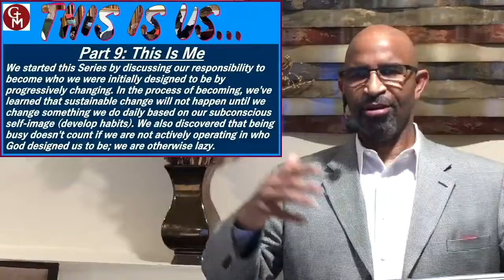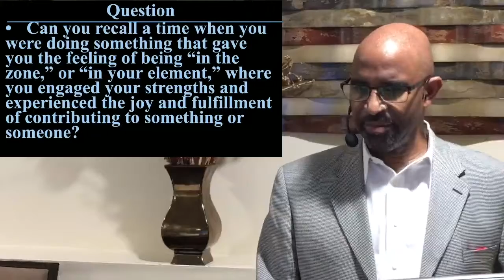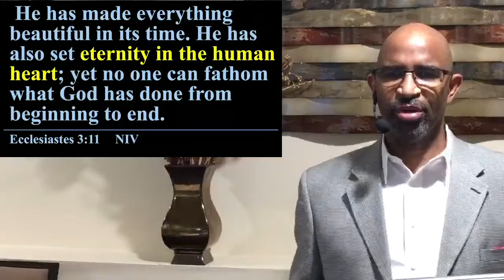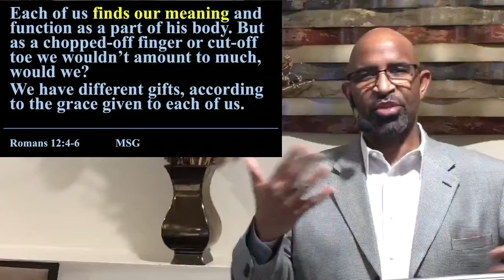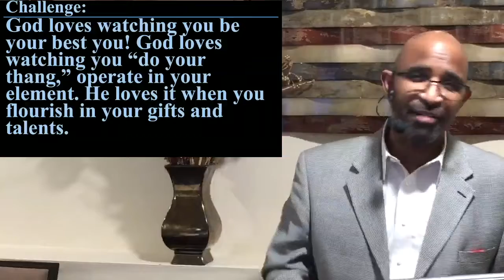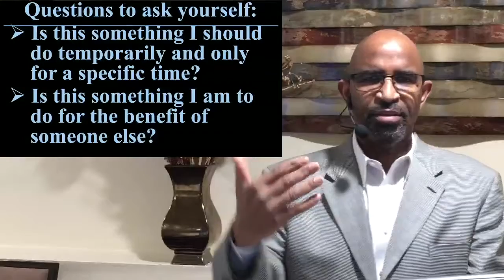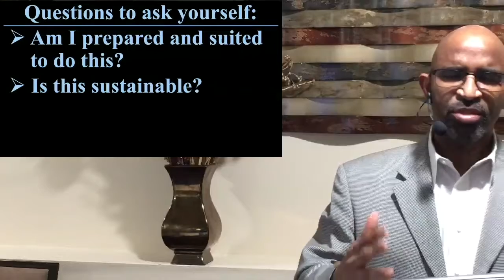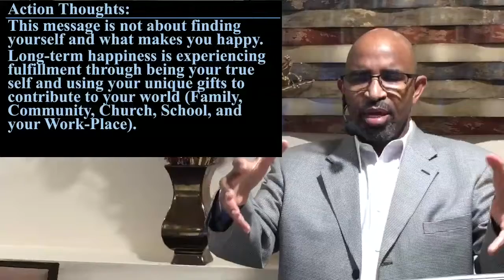This Is Us Pt9 This Is Me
We started this Series by discussing our responsibility to become who we were initially designed to be by progressively changing. In the process of becoming, we’ve learned that sustainable change will not happen until we change something we do daily based on our subconscious self-image (develop habits). We also discovered that being busy doesn’t count if we are not actively operating in who God designed us to be; we are otherwise lazy.

So how do you fully express who God created you to be and find fulfillment? You should understand that God uniquely designed you first to bring Himself the pleasure of loving you in your uniqueness. Scripture suggests, and research has shown that you will find fulfillment in your work-life, person-life, and relationships when you are operating in being your authentic self versus trying to be someone you are not.